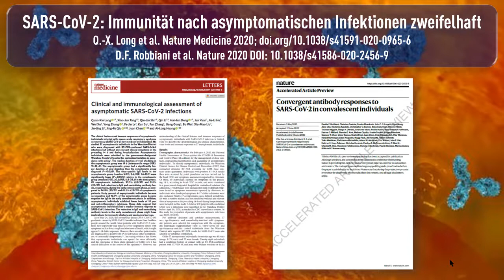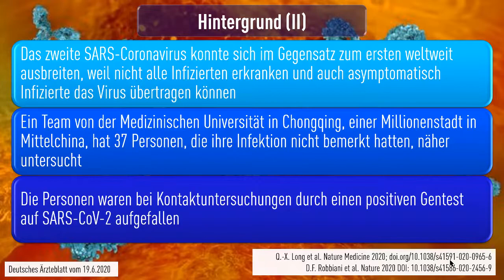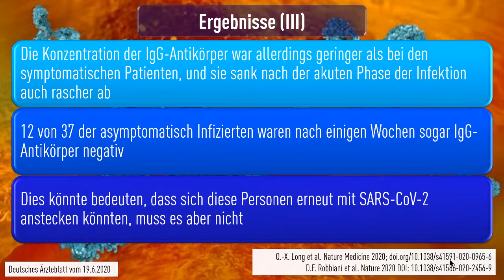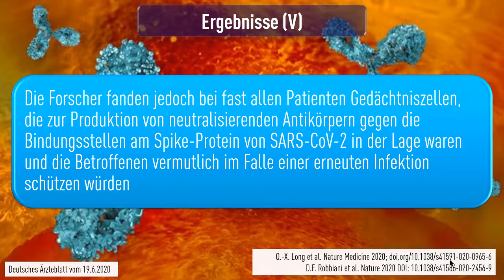SARS-CoV-2: Immunität nach asymptomatischen Infektionen zweifelhaft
Noch ist unklar, wie lange ein Immunschutz nach einer überstandenen Infektion mit dem Coronavirus SARS-CoV-2 anhält. In einer Studie in Nature Medicine (2020; DOI: 10.1038/s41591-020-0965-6) ging die Antikörper-Konzentration bereits nach wenigen Wochen zurück. Nach einer anderen Studie in Nature (2020; DOI: 10.1038/s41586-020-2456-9) ist nicht die Menge der Antikörper entscheidend, sondern deren Qualität und die Bildung von Gedächtniszellen, die im Fall einer erneuten Infektion die Immunabwehr aktivieren könnten.